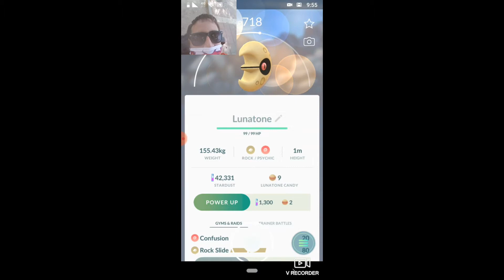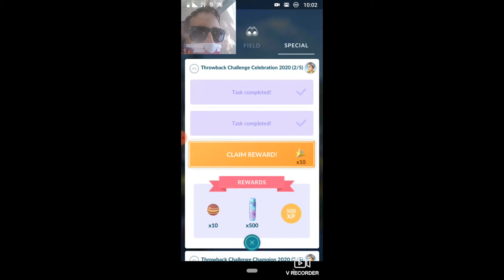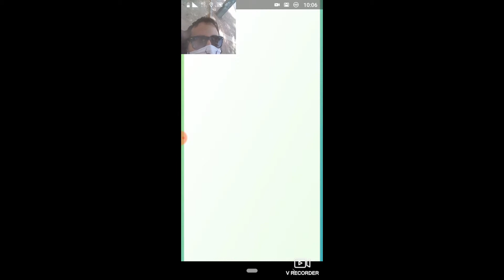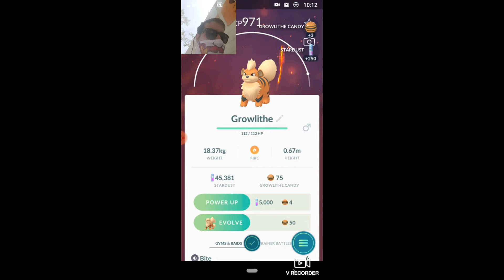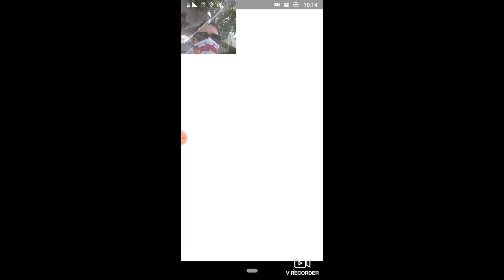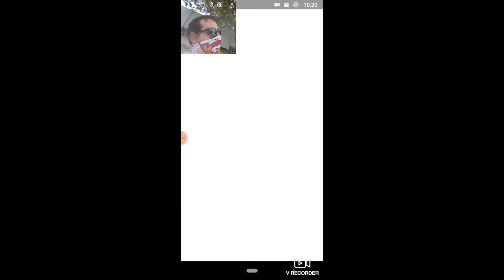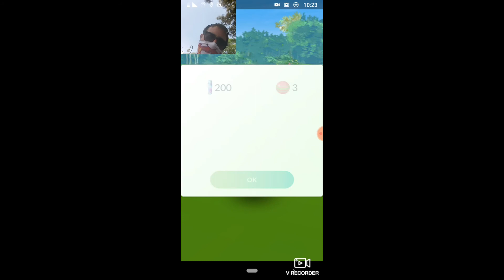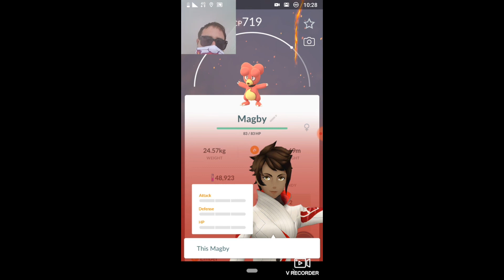Pokémon GOing Episode 17 - Hatching A Magby